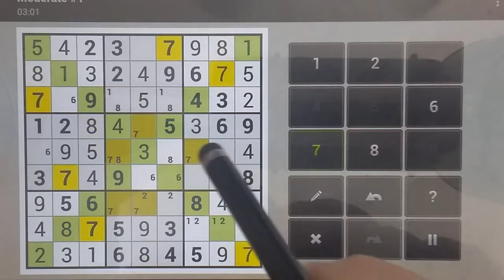Sudoku Solver - How to Play Sudoku X Medium #1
I move from Easy Sudoku X to Medium X. My new challenge on Sudoku Solver is to complete the new sudoku set. I am completing sudoku x puzzles on the medium level. I am able to complete this sudoku puzzle with answers quite quickly.

How do you solve the sudoku x?

I challenge you to beat my time. Have fun!

Sudoku solver,
Sudoku medium,
Sudoku x,
Sudoku,
Puzzle games,
Sudoku hard,
Sudoku easy,
Sudoku with answers,
Sudoku app,
Sudoku online,
Sudoku tips,
Web sudoku evil,
Sudoku printable,
Sudoku evil,
Hard sudoku,
Sudoku tutorial,
Sudoku rules,
Sudoku strategy,
Sudoku expert,
Fiendish sudoku,
Xtreme sudoku,
New york times sudoku,
Daily sudoku,